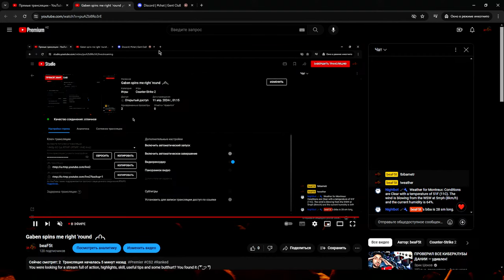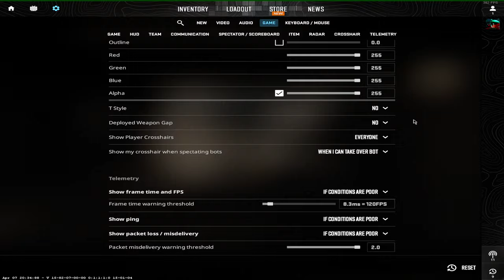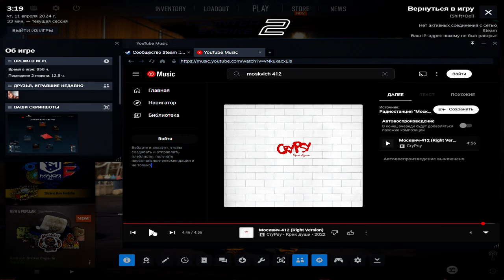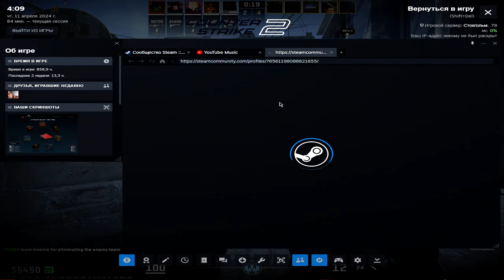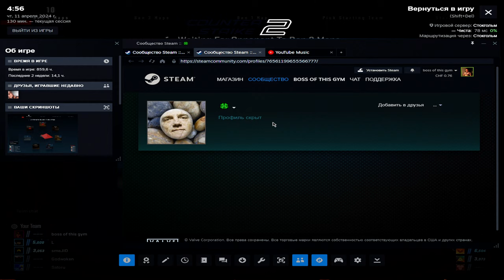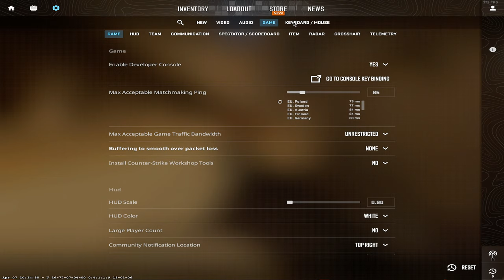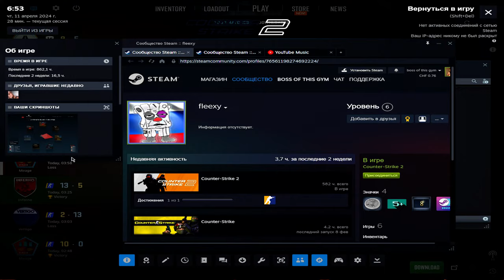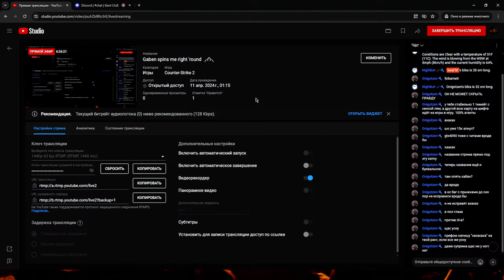4/10/24 (CS2/Dota Underlords)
You were looking for a stream full of action, highlights, skill, useful tips and some butthurt? You found it (͡ ͡° ͜ つ ͡͡°)

Going live daily after 9 PM GMT+1 ( ͡° ͜ʖ ͡°)

Nightbot chat commands:
!bibametr
!8ball
!game
!songs
!start
!time
!weather
!steam
!commands

Chat rule is very simple, just don't fuck around   ̿̿ ̿̿ ̿̿ ̿'̿'\̵͇̿̿\з= ( ͠° ͟ʖ ͡°) =ε/̵͇̿̿/’̿’̿ ̿ ̿̿ ̿̿ ̿̿

My current PC config:

• AMD Ryzen 9 5900X 4.80 GHz 1.29v
• Arctic Liquid Freezer II 360 & 3x Corsair ML120 Pro Red
• 32 GB G.Skill Trident Z F4-3200C14D-32GTZSW 3800 MHz CL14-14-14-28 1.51v
• MSI GeForce RTX 3080 Ti Suprim X 2100/21000 MHz 1.10v
• Samsung 980 Pro 2 TB
• Seagate Exos X16 16 TB
• Seasonic Focus GX 1000W
• Fractal Design Meshify S2 TG Black & 4x Enermax T.B.Apollish Red

• Logitech G533 Wireless 7.1
• Glorious Model O Matte Black
• Corsair K70 Rapidfire Red

Streaming with OBS - 1440p/60 fps/21 Mbps/NVENC HEVC custom ultra quality preset